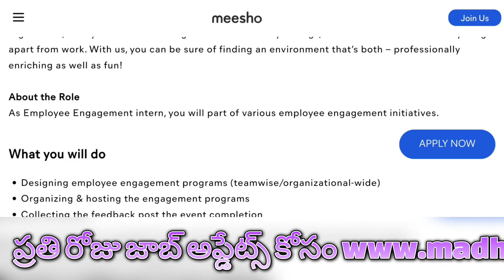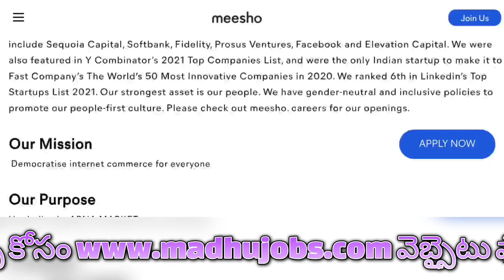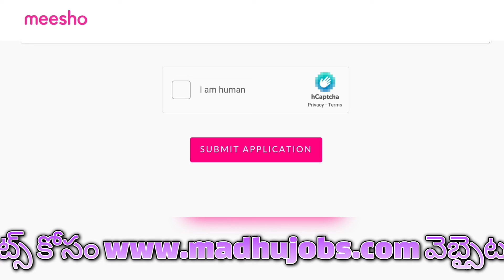Meesho Recruitment 2022|HR Intern Jobs|Work From Office Job in Telugu|Abdulla Talks